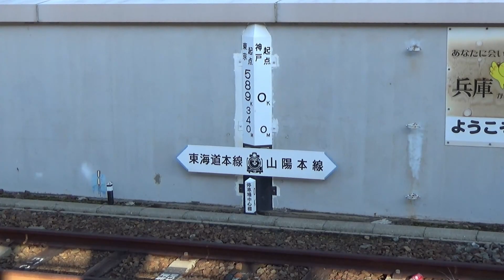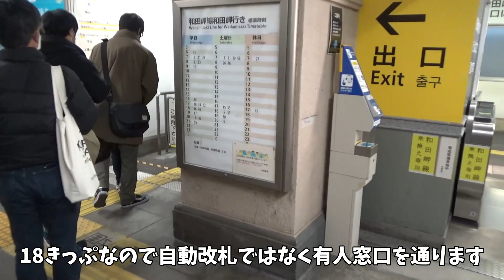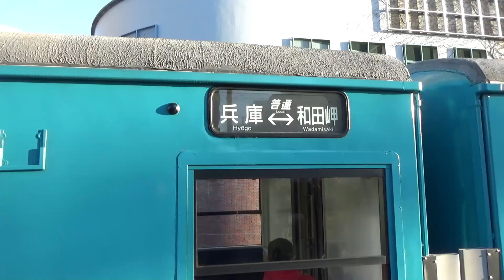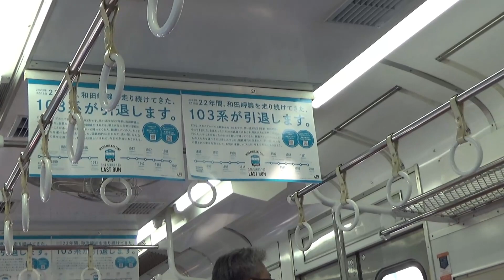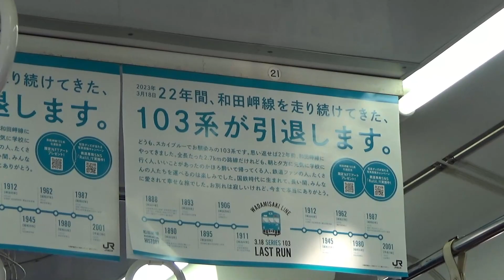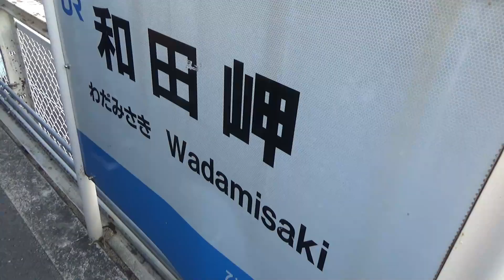【引退】和田岬線の103系電車に乗ってきた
2023年3月に引退の水色の103系電車に乗ってきました。
和田岬線は兵庫県の兵庫駅から和田岬駅までの1駅の路線です。
そこを走っている50年前に製造された103系電車に乗ってきました。
リアルな情景を配信したいのでぼかし処理は最低限しか行っておりません。
間違えて発言している個所があったら申し訳ございません。